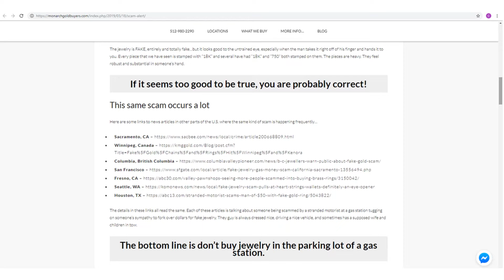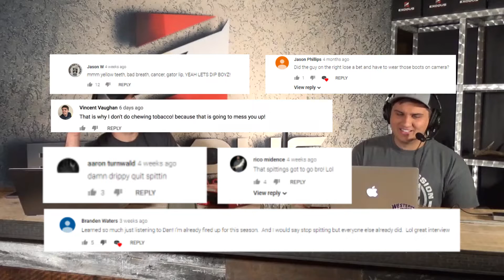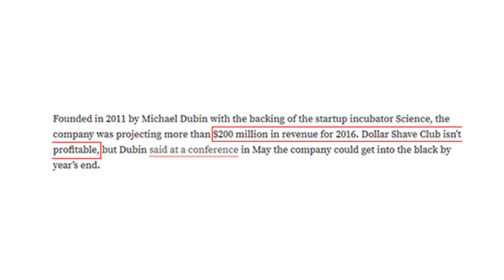Starting an Online Business & Scammed For $20 Dollars - Trail Cam Radio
- Jake got scammed by a Traveler from Dubai for a gold ring
- Chad talks about the chewing on camera situation
- How Exodus adopted the Direct-to-Consumer business model.
- Solving problems with a single product
- Dollar Shave Club, Casper, and other successful DTC companies
- What we've learned